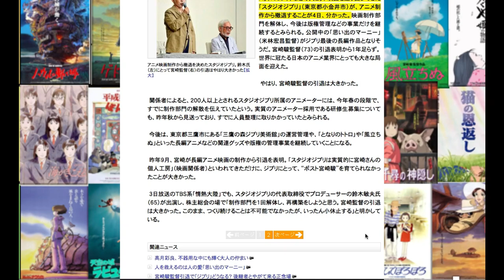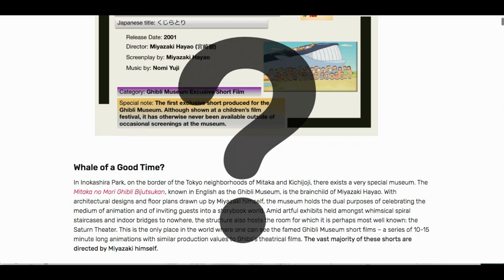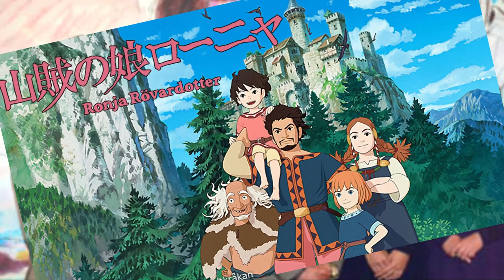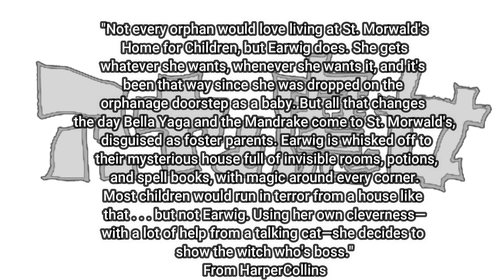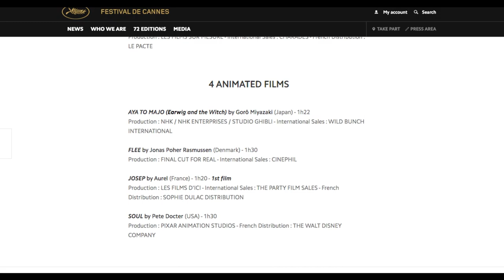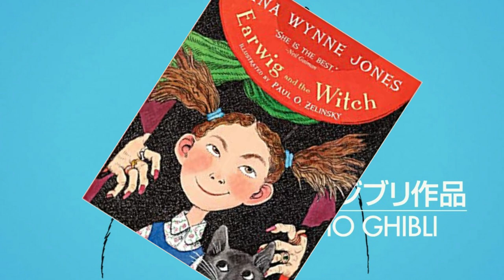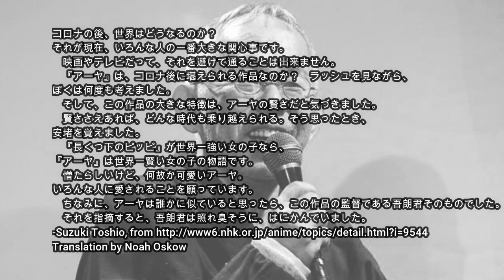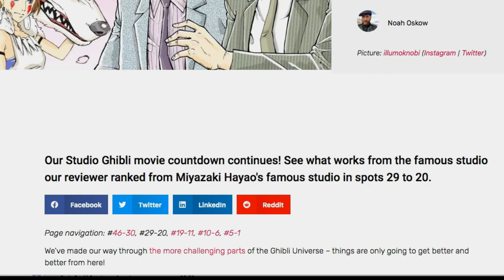Ghibli Announces Miyazaki Goro's Third Film: Earwig and the Witch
After a six-year-long hiatus, the legendary animation studio is entering a real revival. See the details on Miyazaki Goro's new film, Earwig and the Witch!